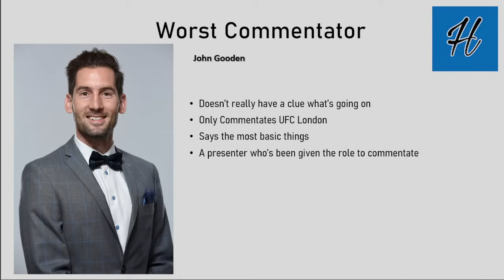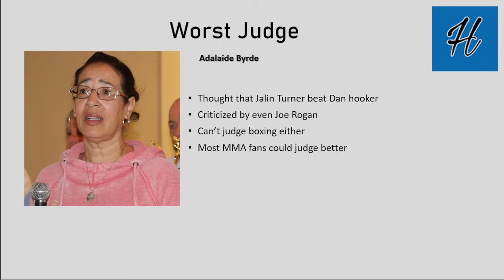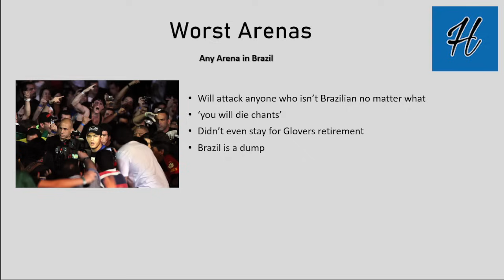The Worst Person At Every Job In The UFC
Today we look at different job roles in the ufc and discuss who is the worst at each of these jobs. Please let me know if you agree/disagree